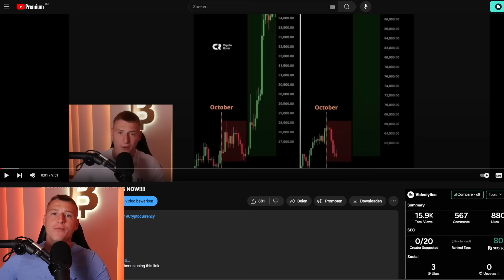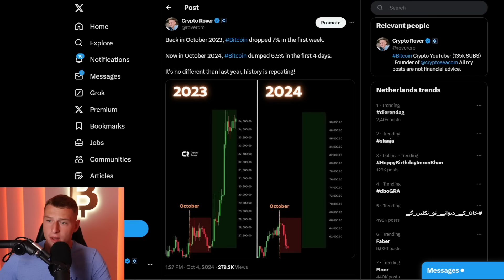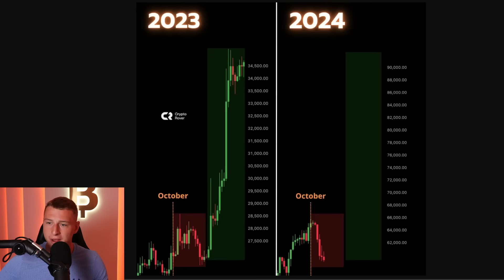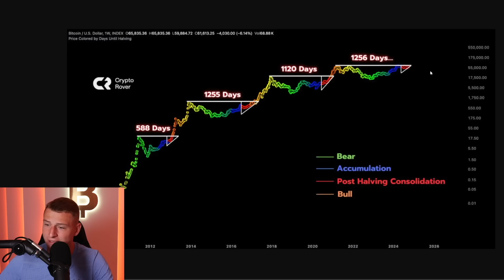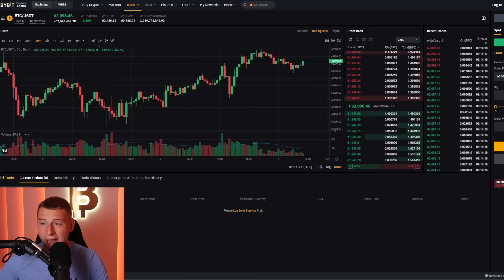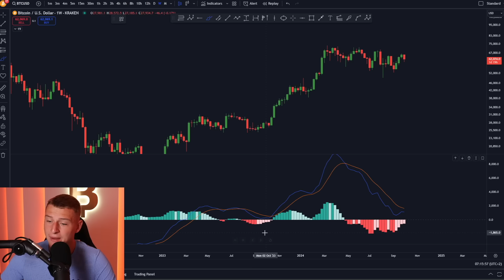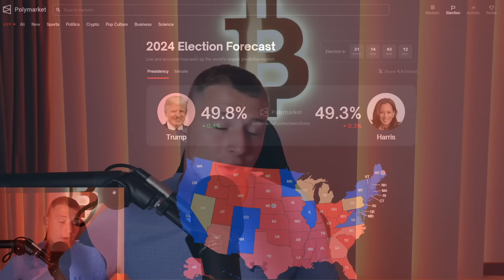BITCOIN: MY FINAL WARNING...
Details:
💵 Value: $500
🔗 Pairs Available: BTCUSDT, ETHUSDT, SOLUSDT, 1000PEPEUSDT, DOGEUSDT, ORDIUSDT, ARBUSDT, JUPUSDT, ETCUSDT, FTMUSDT

1. High Risk: Bitcoin trading is very risky, with 80% of traders losing money. It is advised primarily for experienced traders.
2. Disclosure: I own a diverse cryptocurrency portfolio for transparency.
3. No Professional Advice: Opinions expressed are personal and not from a licensed financial advisor. Investing in cryptocurrencies involves a high risk of loss.
4. Public Information: The information presented is publicly sourced and reflects personal viewpoints. Viewers should conduct their own research before making decisions.